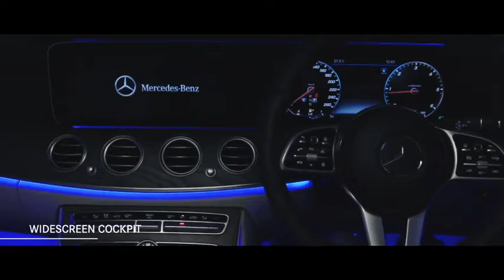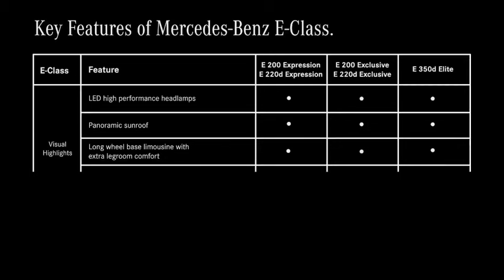Mercedes-Benz E-Class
Bring home the Mercedes-Benz E-Class this 2021 and begin a new riveting journey of luxury and class.
✅ Low EMI @ INR 49,999*
✅ Low ROI 7.99%
✅ 1 Year Insurance
✅ Assured Buyback
✅ Avail Trade-In
*T&C Apply

📌Visit Mercedes-Benz B. U. Bhandari today!